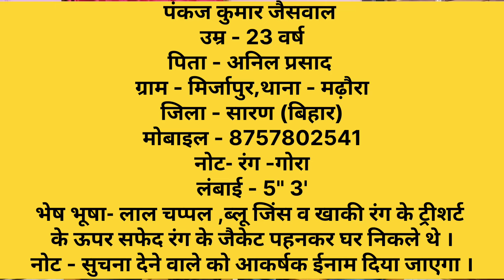26 दिसंबर को लड़का गया था वाराणसी पूजा करने अब तक घर नहीं आया माँ का रो–रो कर बु*रा हाल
पंकज कुमार जैसवाल
उम्र - 23 वर्ष
पिता - अनिल प्रसाद
ग्राम - मिर्जापुर,थाना - मढ़ौरा
जिला - सारण (बिहार)
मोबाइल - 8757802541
नोट- रंग -गोरा
लंबाई - 5" 3'
भेष भूषा- लाल चप्पल ,ब्लू जिंस व खाकी रंग के ट्रीशर्ट के ऊपर सफेद रंग के जैकेट पहनकर घर निकले थे ।
नोट - सुचना देने वाले को आकर्षक ईनाम दिया जाएगा ।